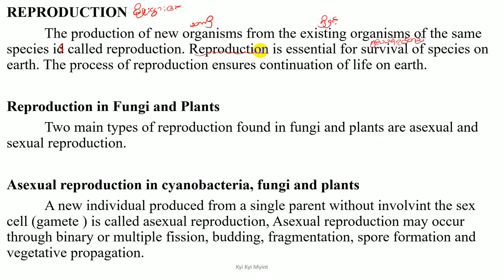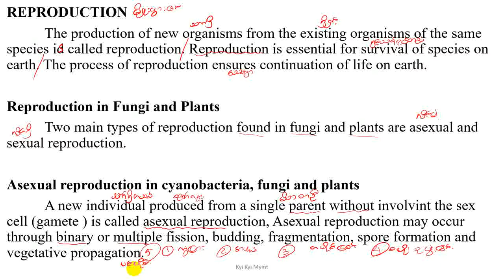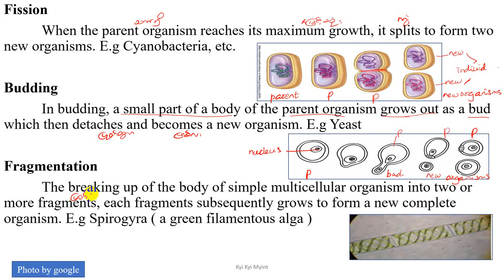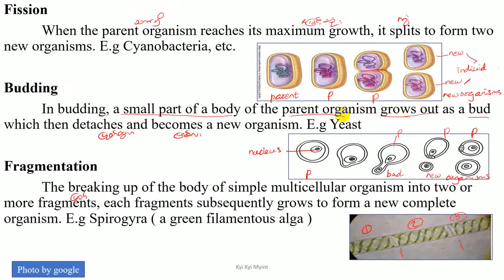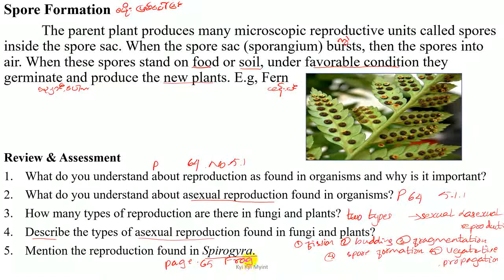Grade 10 Chapter 5 Reproduction & Spore Formation